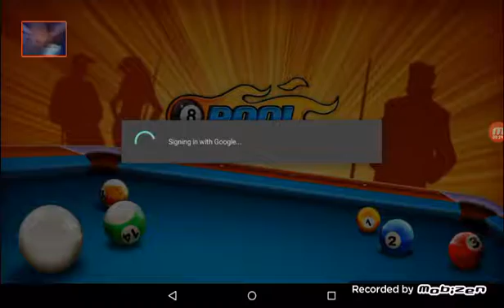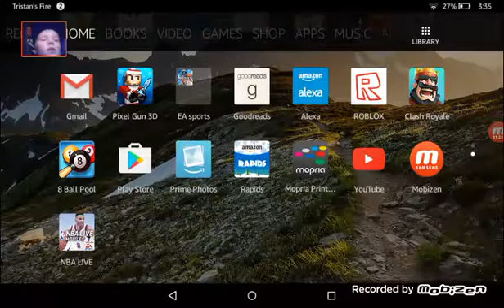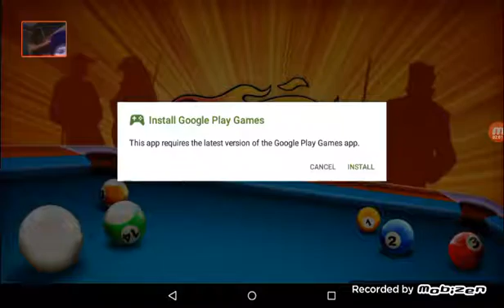Tristan's first video of pixel gun 3d sorry not enough space finish in next vid